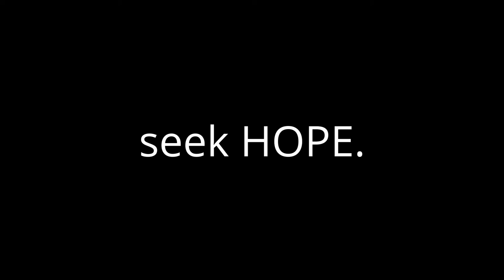Jay Malinowski & The Deadcoast - Low, Low, Low LIVE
Vancouver, BC

HELP FURTHER THE MESSAGE OF HOPE
check it out if you like...
Links to other Project Semicolon Storytellers can now be found under the "Blog" tab on our website.
Check out the "Get Involved" tab under "Hope Is Alive" to read my story.
So whether you are struggling, know someone so is or just want to be an encouragement…and support my decision, as well as many others, here is how to get involved…
1. Draw a semicolon on yourself (or tattoo)
Let it be a reminder that YOU ARE NOT ALONE!
And that you are choosing to continue your story
2. Take a picture and upload it to your social media. (Post it on our facebook)
This is to let others know they are not alone
And to encourage them to continue their story!
April 16 is our anniversary. And every year we encourage our supporters to re-post their semicolons! Another way to get involved, and help further the message of hope, is by becoming a part of our Street Team...information is on our website.

Seek HOPE.
sending love, Dillon.